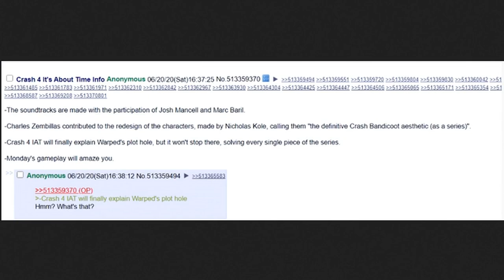Crash Bandicoot 4: It's About Time! - HOJE É O DIA!! + NOVAS INFORMAÇÕES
NOTA: O trailer acabou de sair e gente... QUE COISA LINDA!! :D
Eu tô nas lives do Crash Bandicoot Brasil e do Estúdio Bandicoot. Bora interagir comigo lá!!

CONTATO
DISCORD (Me encontrem lá!)
→ Gui Santos#9642